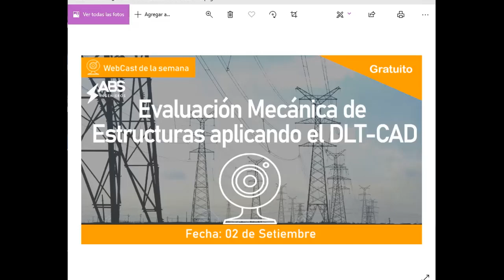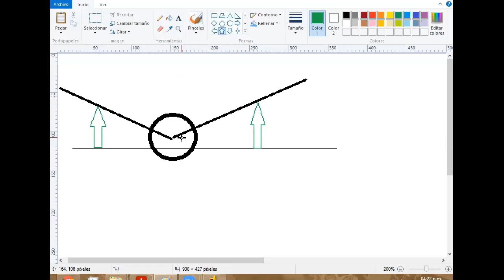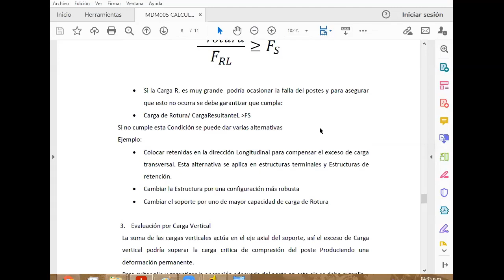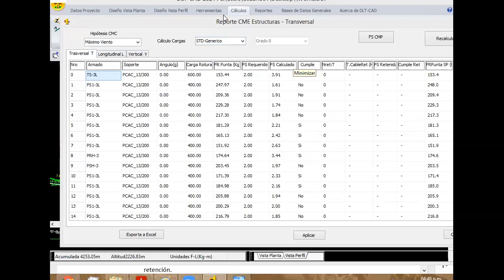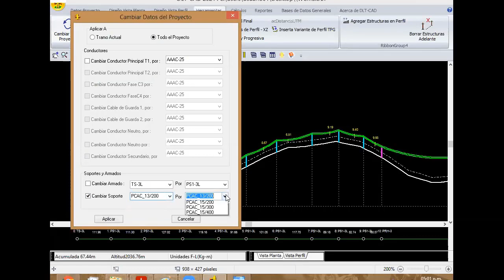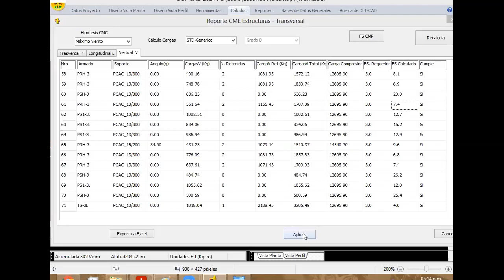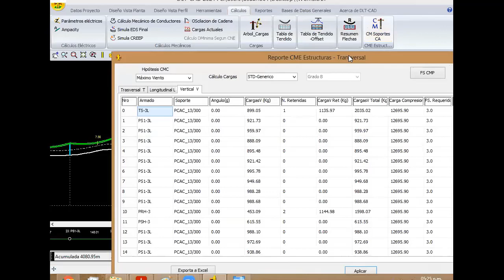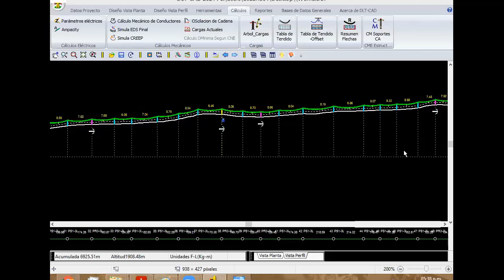Evaluación Mecánica de Estructuras aplicando el DLT-CAD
Fecha Realizada:
02 de Setiembre del 2020